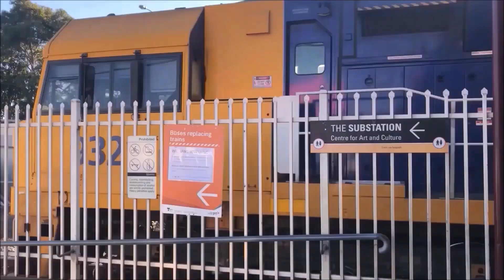G515 Freight train passing Champion Road Crossing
G515 while walking down to newport

Technical Details:
Camera: iPhone 8
Filmer: Harry (with Tri pod - Inca I3642B with Ball Head)
Editing Software: Microsoft Windows Video Editor